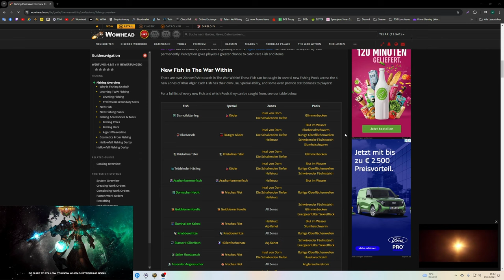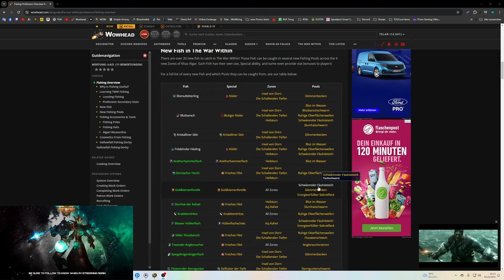Erfolgs Guide: [100 Stück Algari-Anglerfaden] & [100 Stück Algari-Sucherfaden] - 20 Angel Erfolge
Amazon (Games):

♦ Bildschirm:
32" (81,28cm) LG Electronics UltraGear 32GP850-B schwarz 2560x1440 1xDisplayPort 1.4 / 2xHDMI 2.0

27" (68,58cm) Gigabyte Curved G27QC schwarz 2560x1440 1x DisplayPort 1.2 / 2xHDMI 2.0

1000 Watt be quiet! Pure Power 12 M Modular 80+ Gold

Stand 10/23